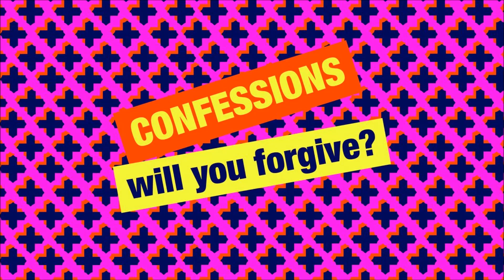Simon Mayo New Confessions - Trudy and Lady Gladys